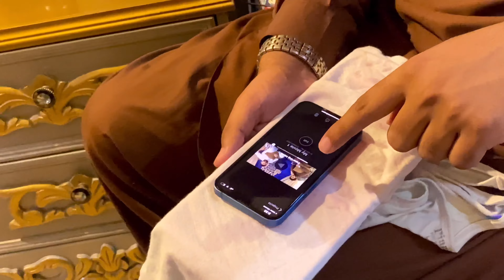Podcast k Behind The Scenes 😍😂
Here i’m with the new vlog. There is the BTS(Behind The Scenes) for the podcast. Let me show you how we setup the podcast. Keep laughing 💕